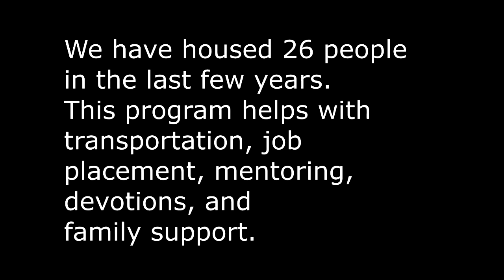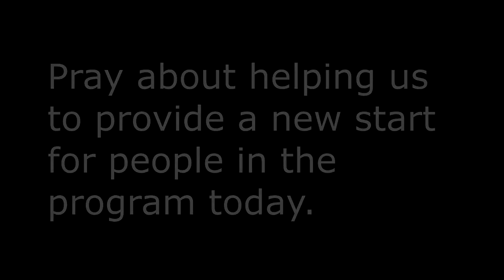Transitional Housing Program, AnewChurch.TV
Helping people in Transition, to get a fresh start.